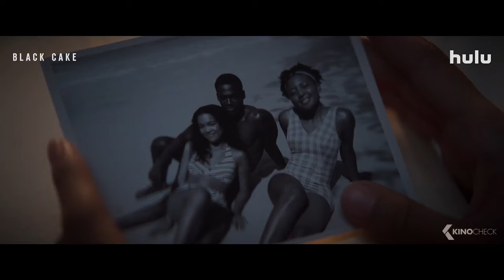BLACK CAKE Trailer (2023)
Black Cake (2023) is the new drama series starring Chipo Chung, Rupert Evans and Ashley Thomas.